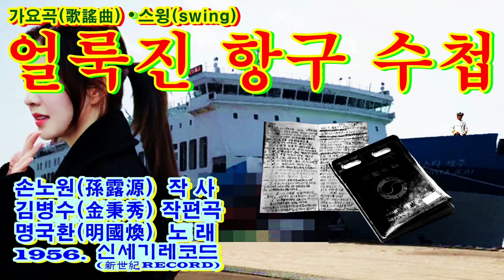가요곡(歌謠曲)•스윙(swing) ‘얼룩진 항구(港口) 수첩(手帖)’[명국환(明國煥) 노래. 1956⦁61⦁68. 신세기레코드(新世紀RECORD)]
가요곡(歌謠曲)⦁스윙(swing) ‘얼룩진 항구(港口) 수첩(手帖)’[명국환(明國煥) 노래. 손노원(孫露源) 작사, 김병수(金秉秀) 작편곡, 1956⦁61⦁68. 신세기레코드(新世紀RECORD)]

【가사(歌詞)】

1. 멀리 떠나간다, 마도로스, 오늘도 화(火)뿐이다
  선창(船倉) 호수(號數)조차 알 수 없는 낯설은 항구마다
  감아 놓면 풀어지는 얄궂인 그 사랑을
  술잔(-盞)에다 맺어만 주고 괄세만 심(甚)하더라, 바닷바람이
  부는 항구의 인정(人情)이란 이런 것이냐

​2. 나는 떠나간다, 마도로스, 가슴에 화(火)뿐이다
  성명(姓名) 이름조차 알 수 없는 첨 보는 여자(女子)마다
  빈 주먹을 움켜쥐면 말없이 돌아서고
  황금(黃金)에다 기분(氣分)을 찾는 아양만 떠는구나, 바닷바람이

【주(註)】

• 화(火) = 몹시 못마땅하거나 언짢아서 나는 성.
• 낯설은 = ‘낯선’의 잘못된 활용(活用).
• 놓면 = ‘낯선’의 운율적(韻律的) 줄임꼴[축소형(縮小形)]
• 얄궂인 = ‘얄궂은’의 사투리.
• 괄세 = ‘괄시(恝視)’의 와전(訛傳)된 말. ⁋ 괄시(恝視) = 업신여겨 하찮게 대(對)함.
• 첨 = ‘처음’의 준말.